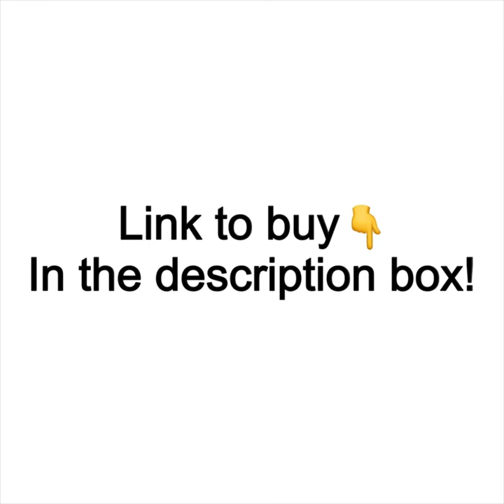Wooden Abacus | Giraffe Abacus | Play and Learn Toy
Material Wood
Colour Multicolor
Educational Objective Logical Thinking, Math Skill, Motor Skills
CLASSIC ABACUS LEARNING TOY: The Abacus Classic Wooden Toy is a traditional abacus wooden bead counting frame with 100 brightly colored wooden beads，As a young parents, We konw a math tool is necessary.
TOY QUALITY CONSTRUCTION: This counting beads math activity toy is made from a solid hardwood base，Our educational counting toy was designed for developing kid’s math skills. Non-toxic paints and BPA free. Sturdy wooden construction and smooth edges.
TOYS GREAT GIFT FOR AGES 3 TO 5: The Abacus Classic Wooden Toy is a delightful and educational gift for kids 3 to 5 years. help kids from 3 to 5 develop early math, counting, and logical thinking skills created beautifully designed imagination
TOYS GROW YOUR CHILD’S MIND: The concept of grasping and moving the beads will foster a more visual and sensory relationship with numbers and counting. Promotes counting and math skills at an early age, Join hands to help prepare kids with early math skills for academic success
DEVELOP FINE MOTOR SKILLS: Each parent want our kids to succeed, to excel, to brighten their future. Our the abacus toy not only inspire children to play, but also stimulates the basics of math at an early age. children can use the abacus to learn color, counting, and math, develop hand-eye coordination and fine motor skills, great choice for preschool classroom

Link to buy👇